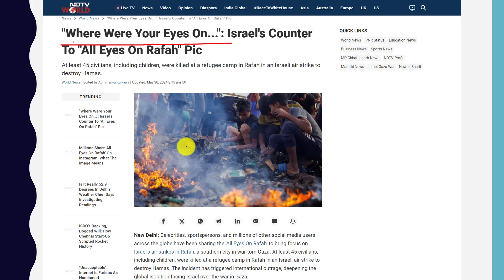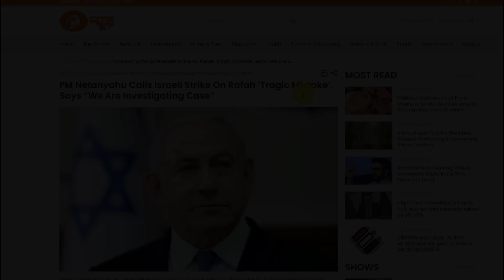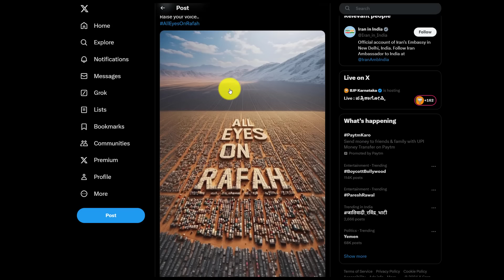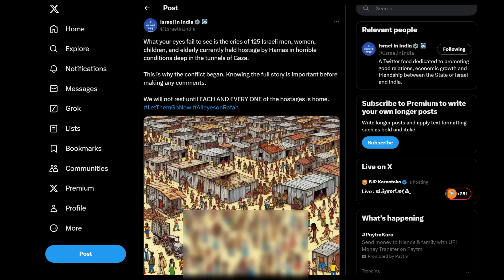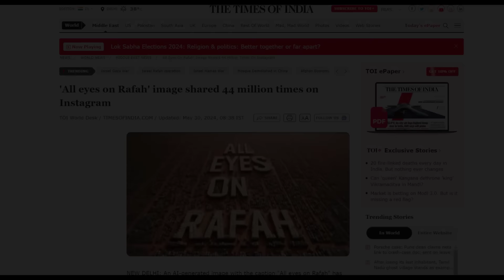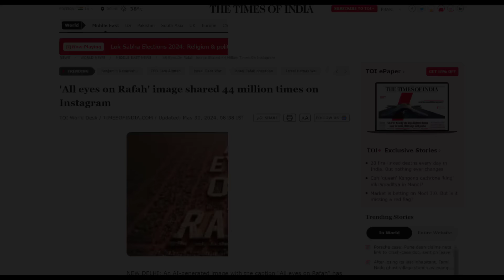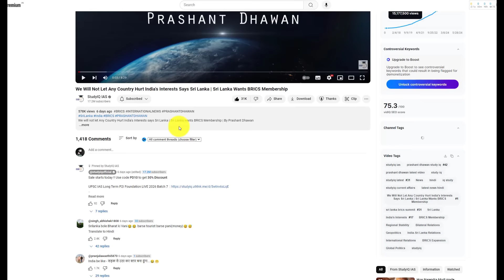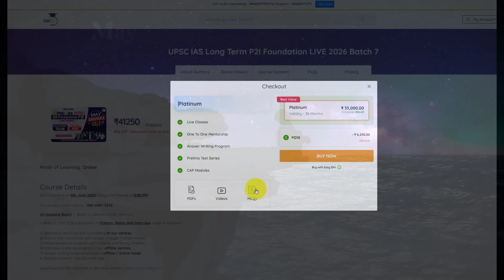ALL EYES ON RAFAH | Israel's Reply | Social Media Campaign War Starts By Prashant Dhawan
Israel's Reply to ALL EYES ON RAFAH | Social Media Campaign War Starts By Prashant Dhawan

Batch Starting on 31st May 2024 | Daily Live Classes at 6:00 PM

UPSC IAS Live GS Foundation 2025 P2I Offline Course - ORN
Offline Classes Starting on 27th May 2024, 6:00 PM

Admissions Closing on 31st 2024 | Daily Live Classes at 6:00 PM